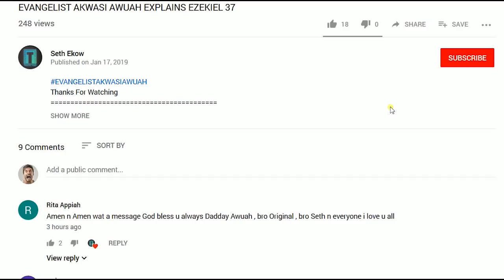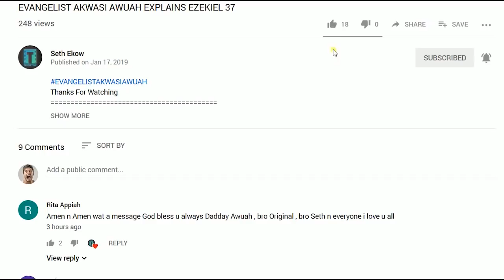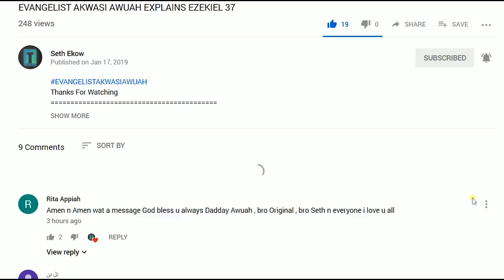PROPHET KOFI ODURO SHARES TERRIFYING DREAM //WARN THIS GENERATION OF GODS WRATH!